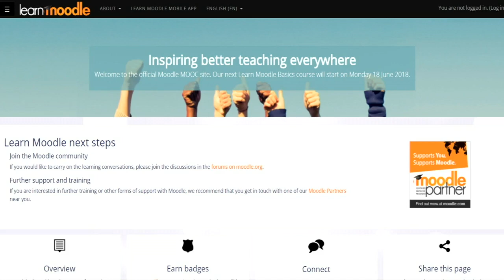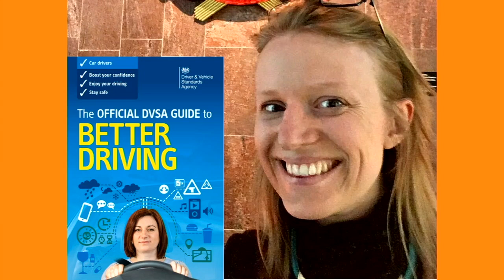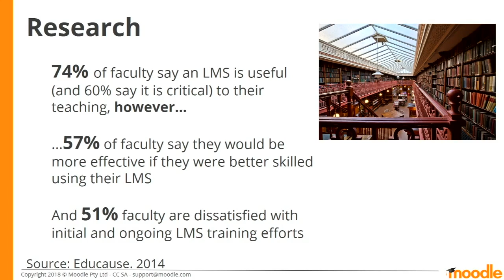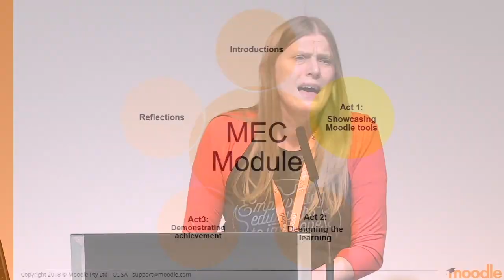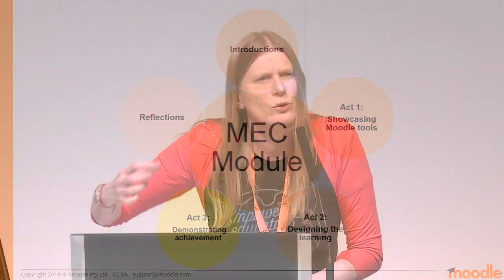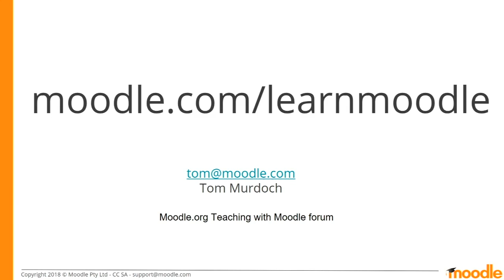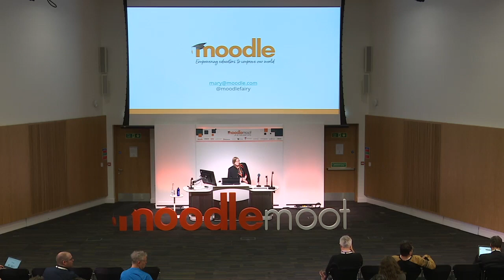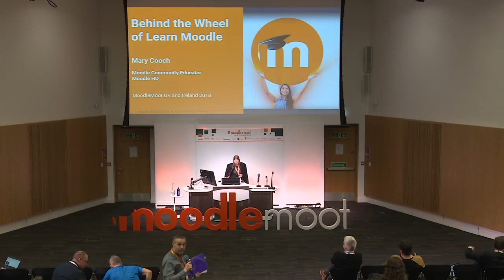Behind the Wheel of Learn Moodle | Mary Cooch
Behind the Wheel of Learn Moodle

Mary Cooch
Moodle HQ

MootIEUK18 Glasgow